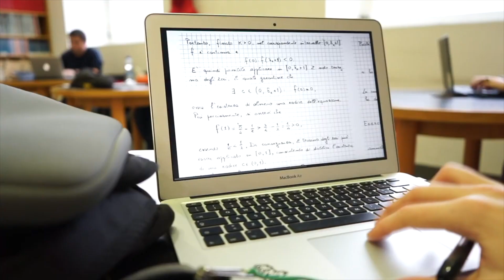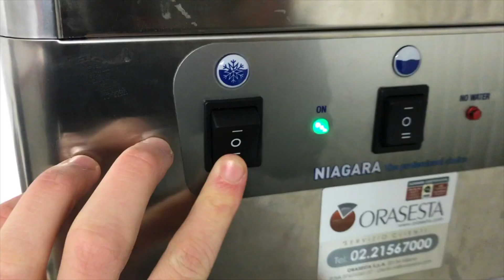Studiare In BICOCCA : Cose che Devi Sapere | info utili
Ciao a tutti, in questo video ho cercato di raccogliere delle informazioni generali sulla Bicocca, parliamo di come è collegata con i mezzi pubblici, delle aule, delle lezioni in università e di tanto altro, se avete domande o suggerimenti per futuri video sempre su questo argomento, vi prego di lasciare un commento :)

𝖉𝖎𝖘𝖈𝖑𝖆𝖎𝖒
Non avendo possibilità di filmare altre clip dell'università, alcune clip le ho prese da questo video; vi invito a dare un occhiata :)

In questo video; cerco di condividere delle informazioni che vi possono essere utili, riguardo la Bicocca, io personalmente frequento il primo anno di scienze statistiche ed economiche in Bicocca; e voglio rispondere ad un paio di domande che mi avete fatto: come ti trovi in Bicocca? ; Consigli la Bicocca? ; Quale è la tua esperienza in Bicocca a livello di aule, strutture, professori e lezioni?

𝘁𝗶𝗺𝗲 𝘁𝗮𝗯𝗹𝗲
intro 0:00
Come è collegata a Milano  0:35
Zona Bicocca 1:05
Cosa trovo all'interno di un Edificio 1:40
Mangiare in Bicocca 4:14
Lezioni Università 5:35
I disagi in Bicocca 5:55
Conclusioni Finali 6:42
2 Cose IMPORTANTI 7:16